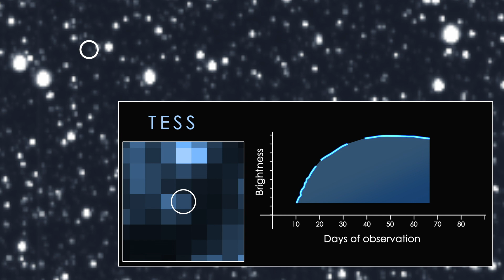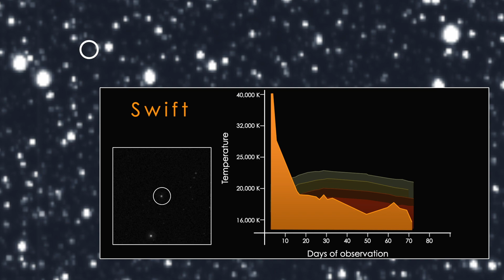Black hole shredding a star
NASA animation showing a black hole shredding a star.